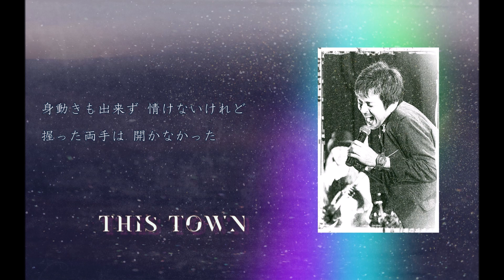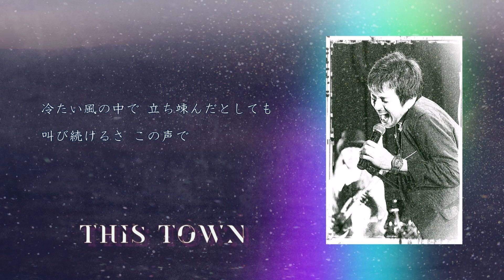【THIS TOWN】竹本孝之 Takayuki Takemoto - -1986 【Lylic】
Oct.22.1986 Album  -  I'm just a LONELY RUNNER on the 2nd Street -
Takayuki Takemoto - THIS TOWN - 1986【STUDIO】
All write : Takayuki Takemoto